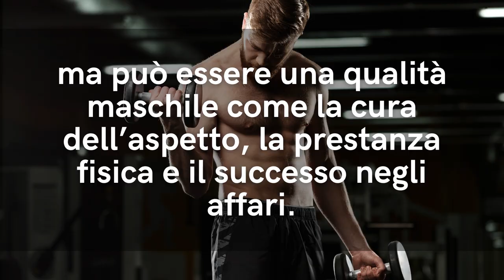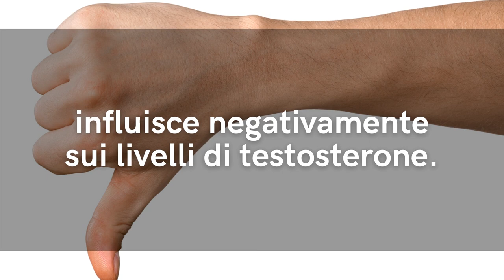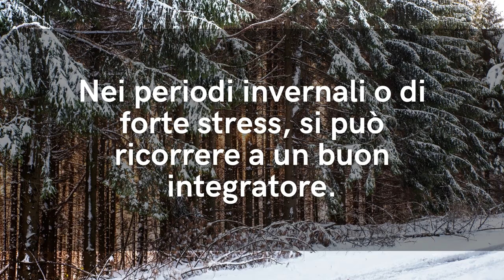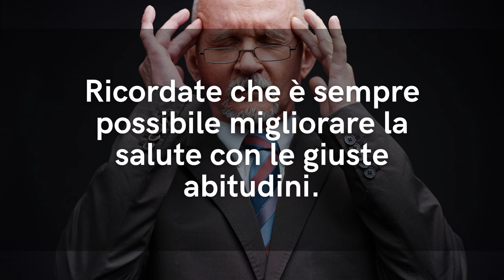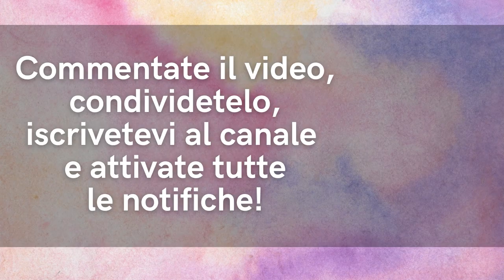Questi 6 TRUCCHI per TESTOSTERONE ALTO sono ideali per LIVELLI di TESTOSTERONE OTTIMALI a OGNI ETA'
Ciao amici! Per aumentare il testosterone e mantenere alti livelli di testosterone anche superati gli "anta", ecco 6 consigli infallibili da seguire ogni giorno.

🌱 Scarica GRATIS la CHECK LIST sulle ABITUDINI per il TESTOSTERONE

VUOI DIMAGRIRE SENZA DIETA in soli 3 MESI con la mia GUIDA?

VUOI DEPURARE il TUO CORPO dalle TOSSINE in SOLI 7 GIORNI?

🌱 INTEGRATORE a base di ASHWAGANDHA

🌱 INTEGRATORE a base di YOHIMBE

🌱 INTEGRATORE a base di TRIBULUS TERRESTRIS

Nota bene

Simona Vignali